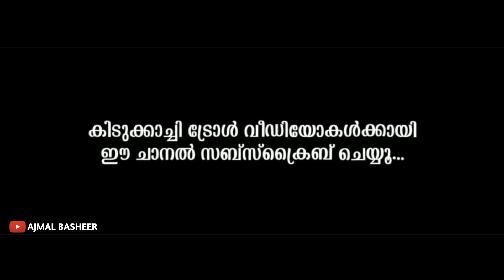ഇനി IPL ന്റെ വരവാണ്..🔥|IPL 2021 TROLL MALAYALAM|IPL SEASON 14|MI VS RCB|AJMAL BASHEER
IPL TROLL MALAYALAM
IPL SEASON 14
MI VS RCB
IPL 2021
IPL 2021 TROLL MALAYALAM
IPL HIGHLIGHT
MI VS RCB HIGHLIGHT
IPL FANS
Mumbai Indians
Rajasthan Royals
Sunrisers Hyderabad
Royal Challengers Bangalore
Delhi Capitals.
•Punjab kings

ഇഷ്ട്ടായാൽ  സബ്സ്ക്രൈബ് ചെയ്ത് തൊട്ടടുത്ത ബെല്ല് കൂടി ഞെക്കിയേക്കണേ

Entertainment Content Only

Malayalammems
Malayalammoviecomedy
Comedydialogue
MALAYALAMTROLLVIDEO
Trendingvedios
TrollKerala
malayalamlatestinterview
malayalammovieactresstroll
behind woods ice

VIVO IPL 2021 Schedule date is published officially. IPL 2021 has been scheduled between 9 April 2021 and 30 May 2021. IPL 2021 opening match is set to be played between defending champion Mumbai Indians (MI) and Royal Challengers Bangalore (RCB) on 9 April 2021 in M. A. Chidambaram Stadium, Chennai. IPL 2021 Final to be played on 30 May 2021 in Narendra Modi Stadium, Ahmedabad. Here you will get the IPL 2021 Schedule, IPL 2021 Date, IPL 2021 Fixture, IPL 2021 Team, IPL 2021 Venue, IPL 2021 Date, IPL 2021 Time Table, IPL 2021 PDF download, IPL 2021 Point Table, IPL 2021 Ranking